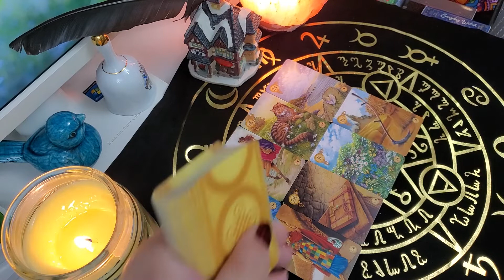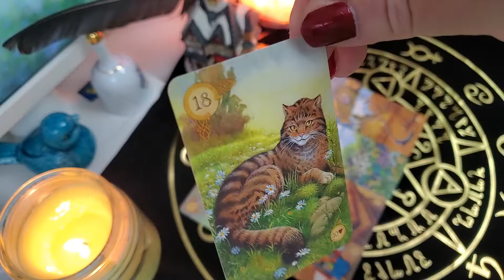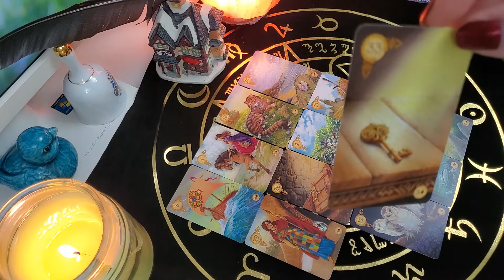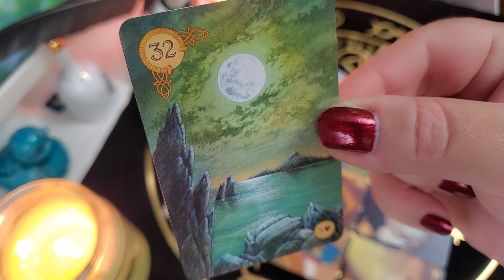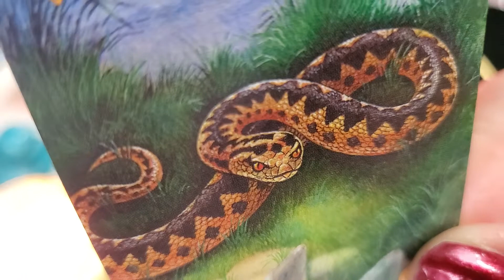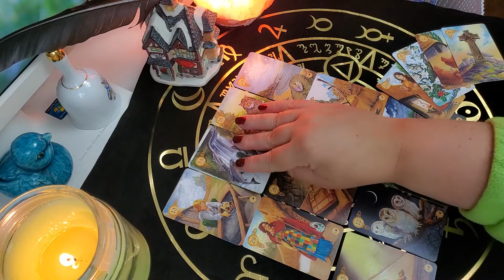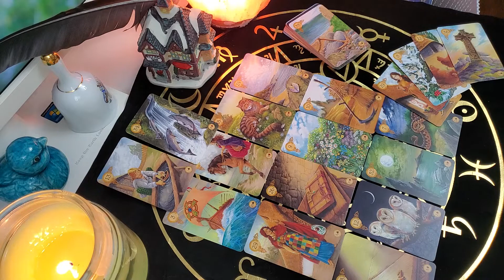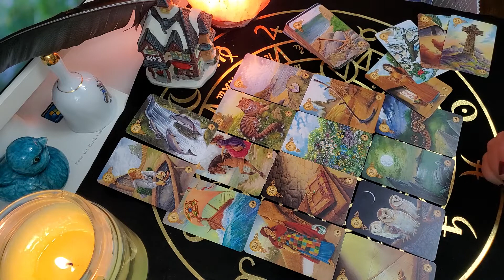Что было, что есть, что будет